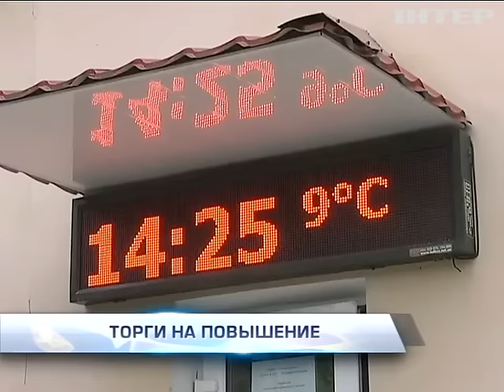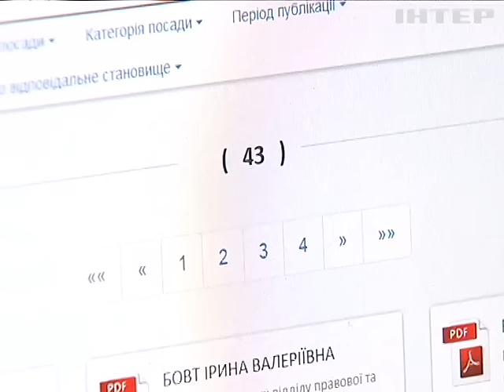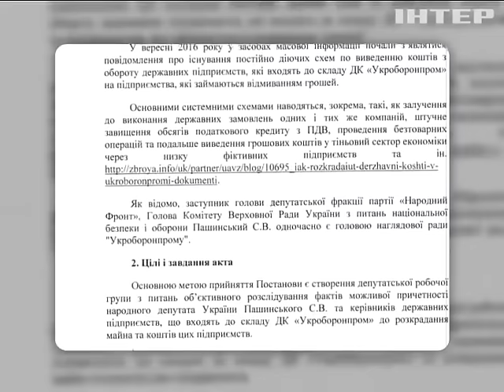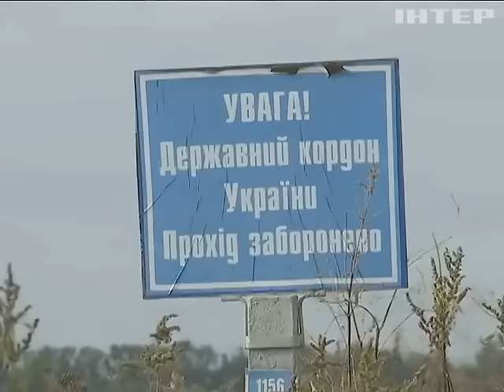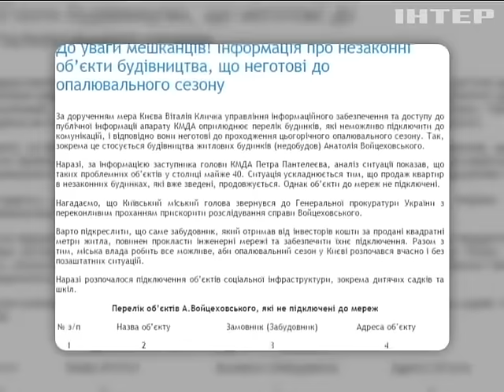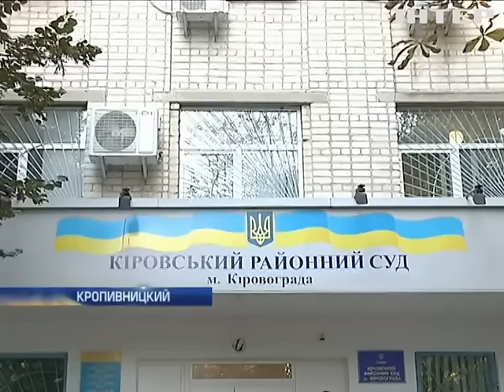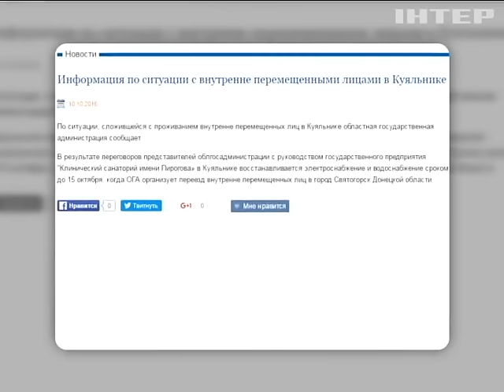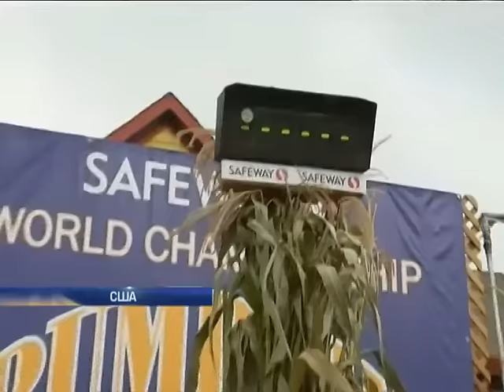Подробности, выпуск за 11 октября 2016 года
Смотрите в этом выпуске: Образовательные руины. Кто виноват в обвале школы в Василькове?
Бюджет все стерпит. Почему Ровне-обл-водоканал в тендере поставщиков выбрал самого дорогого?
Железное бездорожье? Чего требуют сотрудники Укрзализныци под стенами Мин-инфраструктуры?